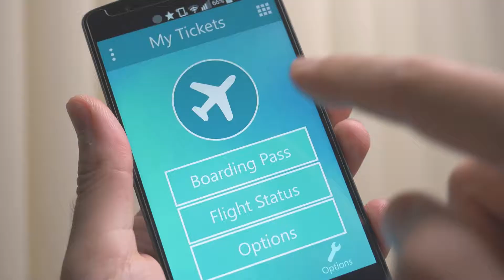დროა, იმოგზაურო! ჩართე როუმინგის ინტერნეტი და მიიღე საჩუქრად სამოგზაურო დაზღვევა!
სადაზღვევო კომპანია „ჯიპიაი ჰოლდინგი“ და მობილური ოპერატორი „ვიონი საქართველო“ (ბრენდი ბილაინი), საქართველოში პირველად, მომხმარებელს ერთობლივ პროდუქტს სთავაზობენ, რომელიც როუმინგის მომსახურებას და სამოგზაურო დაზღვევას აერთიანებს. ბილაინის როუმინგის ინტერნეტპაკეტის შეძენისას, მომხმარებელი ავტომატურად, უფასოდ ისარგებლებს ჯიპიაი ჰოლდინგის სამოგზაურო დაზღვევით. ამ ორი მომსახურების გაერთიანება მისი პოპულარულობიდან გამომდინარე გადაწყდა- საზღვარგარეთ საქმიანი მოგზაურობისას თუ დასასვენებლად გამგზავრების დროს, სამოგზაურო დაზღვევა და მობილური ინტერენტი ყველაზე მოთხოვნადი პროდუქტებია. ჯიპიაისა და ბილაინის ახალი პროდუქტი უზოგავს მომხმარებელს ფინანსებს და დროს, ვინაიდან მას აღარ უწევს დაზღვევაზე დამატებით არც განაცხადის შევსება და არც თანხის გადახდა. პროდუქტით სარგებლობა მომხმარებლებს უკვე შეუძლიათ, რისთვისაც საკმარისია ეწვიოთ ბილაინის ვებგვერდს ან მობილურ აპლიკაციას MyBeeline.